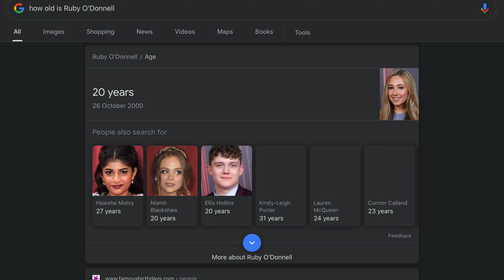Ruby O’Donnell Is 20 😸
On this day on the 26th of October 2000, Ruby O’Donnell was born. Happy 20th birthday to the most beautiful actress ever